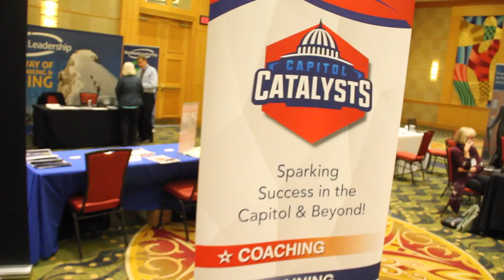Capital Coaches Conference | 09-30-16 | Zombie Squad